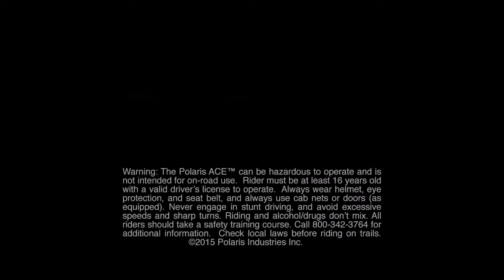UTV-ul Polaris ACE 900 SP - Cai Putere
ATVROM SPORT EXTREM - distribuitor oficial Polaris in Romania - 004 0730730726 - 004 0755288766